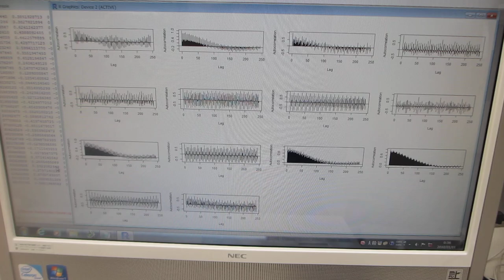多変量自己回帰モデルによるフィードバック解析技術：：超音波の時系列データ解析（超音波システム研究所）